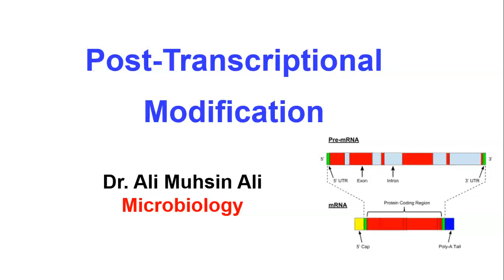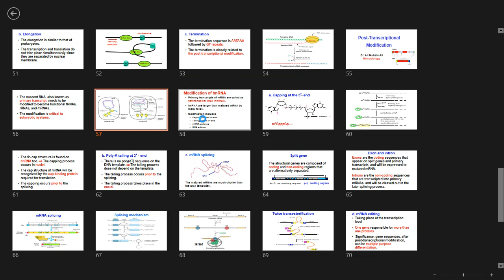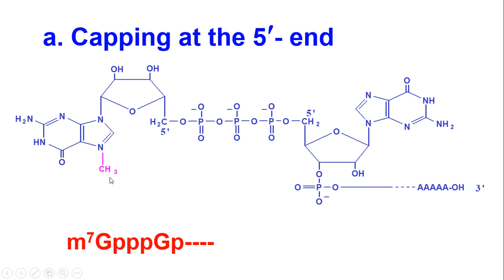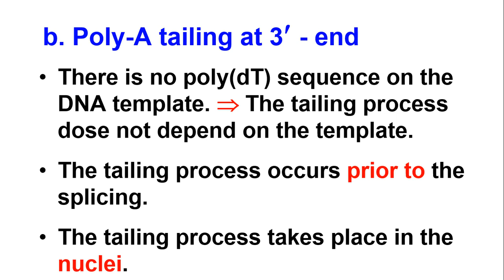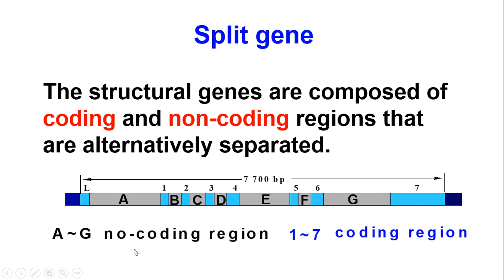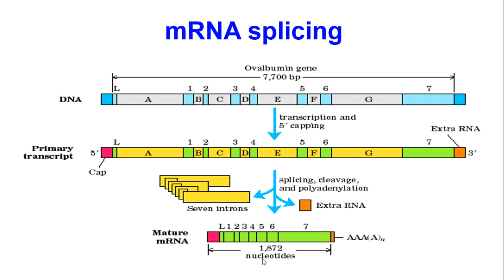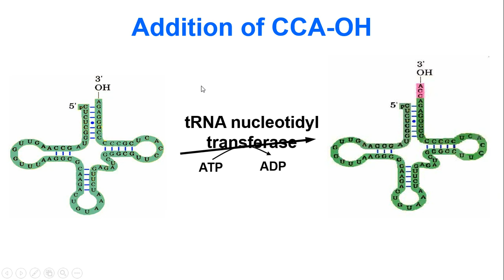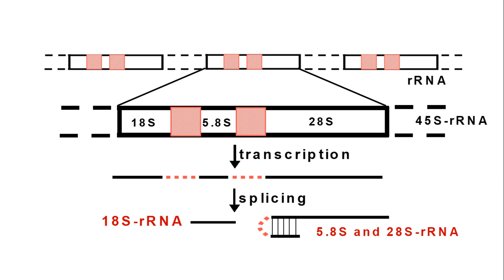ماذا ما بعد الاستنساخ Post Transcriptional Modification